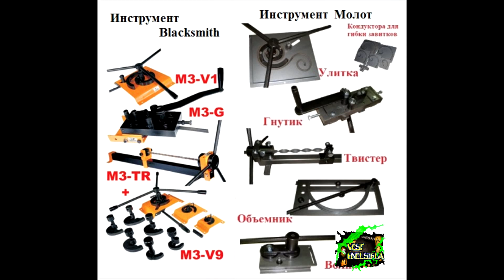Мангал как произведение искусства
Товары в РОССИЮ можно купить через посредника (бандеролька и т.д.) Произведение искусства!Мангал!